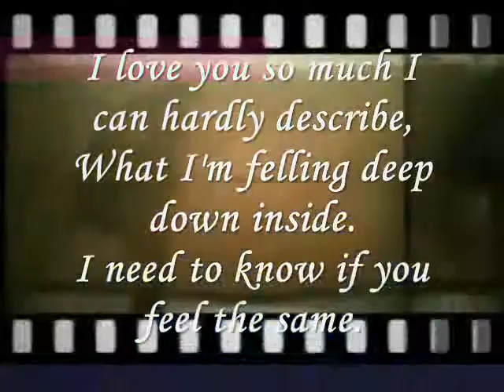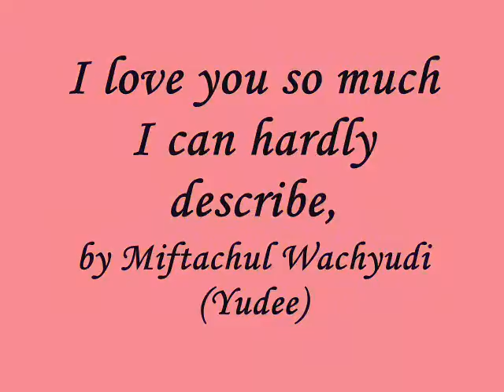I love you so much I can hardly describe- Miftachul wachyudi Miftachul Wachyudi (Yudee)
do.
do so
Money is an excellent servant, but the host
very bad.